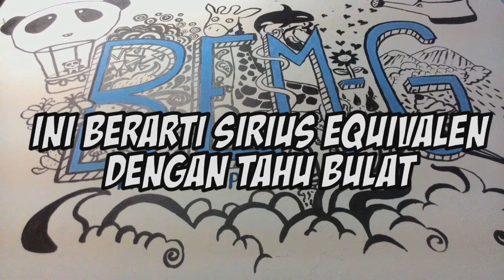BEM FMIPA IPB Kabinet Sirius | Cocoklogi BEM FMIPA GABUT